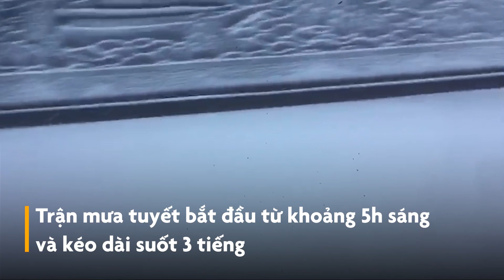Tuyết rơi dày đặc trên đỉnh Fansipan sáng 28/12/2022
Sáng sớm 28/12, tuyết xuất hiện dày đặc trên đỉnh Fansipan (Lào Cai). Hiện tượng này bắt đầu xảy ra lúc 5h và kéo dài suốt nhiều giờ tiếp theo.

Chúng tôi đang xây dựng kênh video mới về Phong cảnh, thiên nhiên Việt Nam. Nhờ cộng đồng giúp đỡ kênh đạt 10.000 sub. Trân trọng cảm ơn.